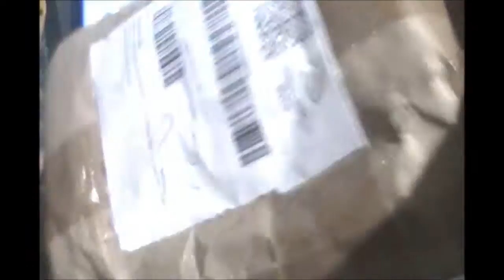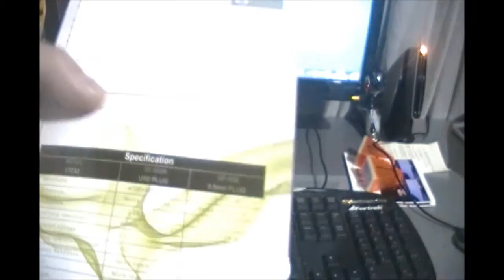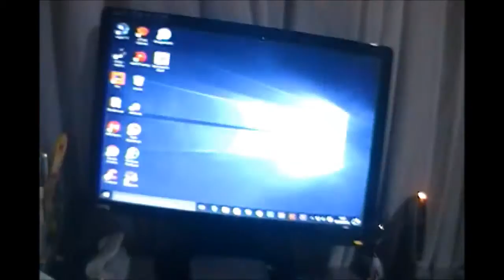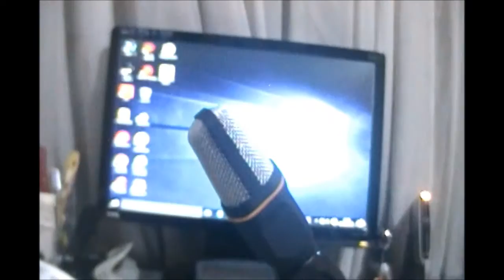UNBOXING DE MICROFONE CONDENSADOR SF-666 #01 Minha Opinião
Testando microfone condensador SF-666 que comprei através do ML